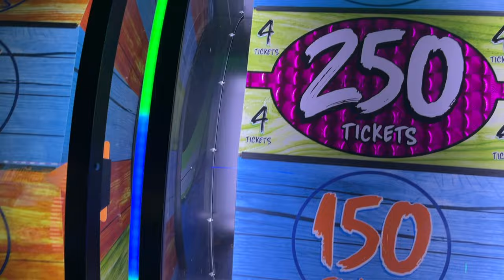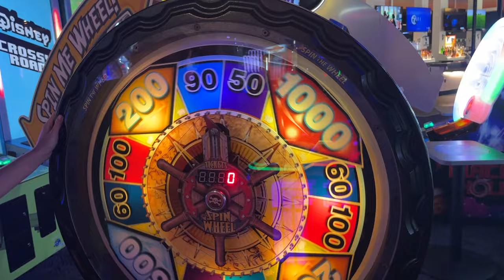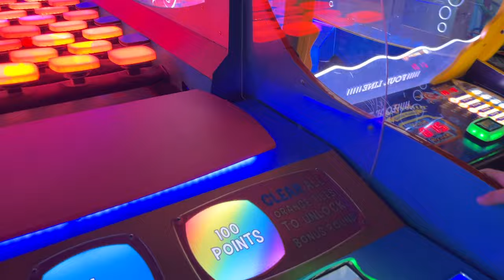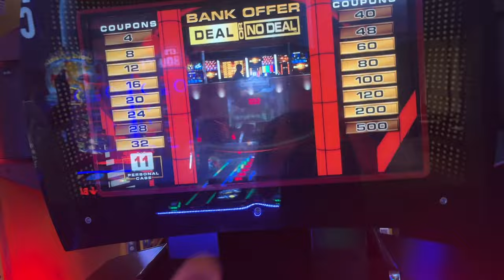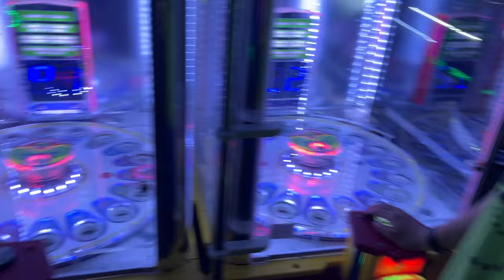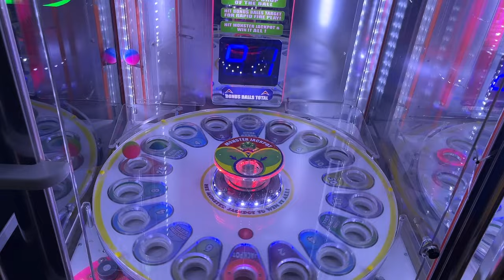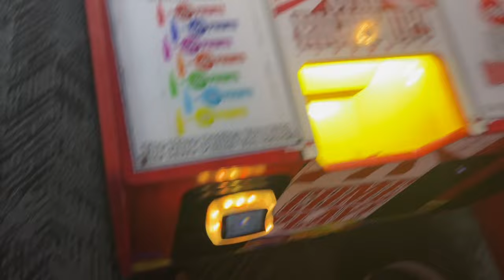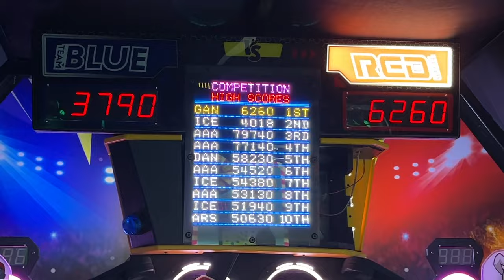What Can $50 Get You at the Arcade?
Today we head off to the arcade and find out what $50 Gets You at the Arcade

SEO/TAGS
-claw machine
-claw machine win
-claw machine game
-arcade
-arcade games
-how to win claw machines